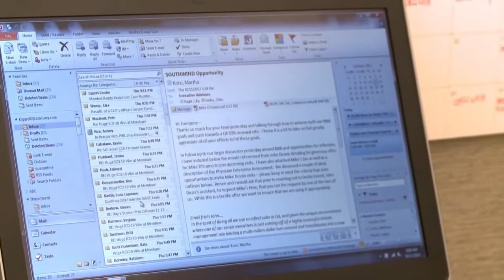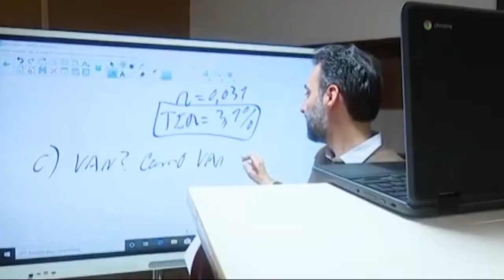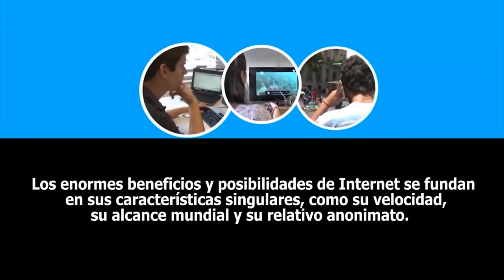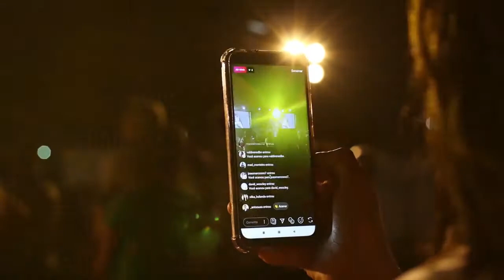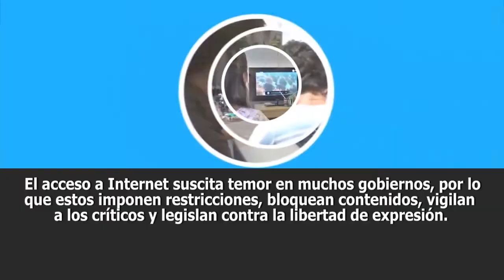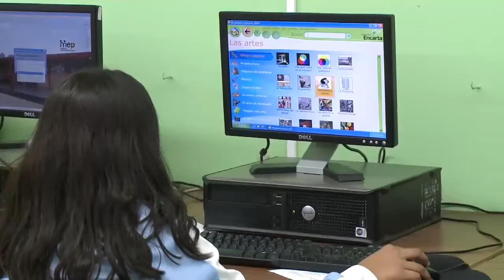UTV | Reportaje: "Acceso a Internet un derecho humano"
La pandemia nos hizo recordar que el internet es una herramienta que mejora la calidad de vida de las personas y que facilita el goce de otros derechos como el de la libertad de expresión, información y asociación, entre otros.

Es un derecho que los Estados deben garantizar.